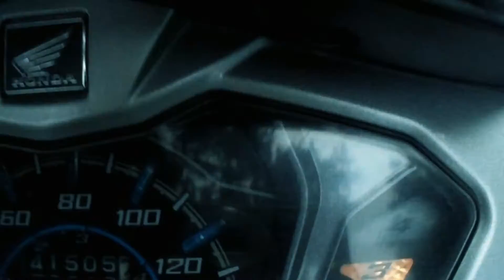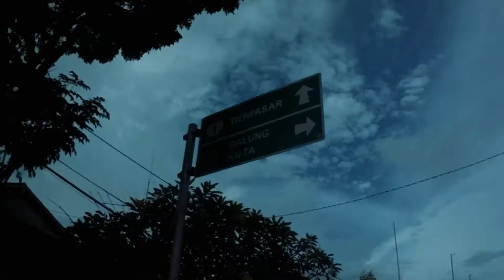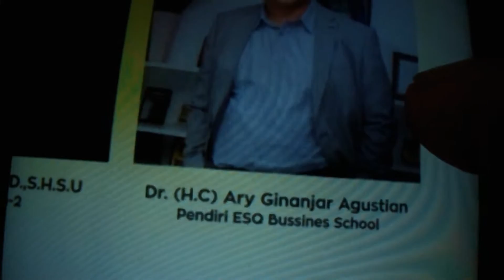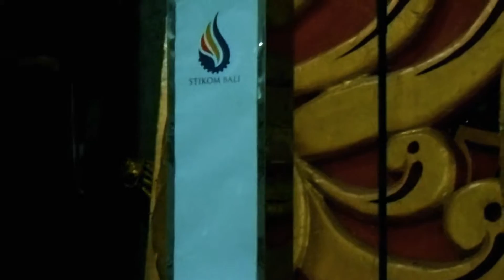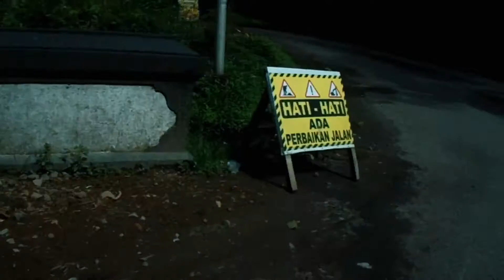Khotmil Qur'an NASIONAL I versi prov BALI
Khotmil Qur'an serentak di seluruh kampus INDONESIA yang merupakan kerjasama dengan berbagai LDK yang ada di Indonesia..

yang mau tau keseharian saya

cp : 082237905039